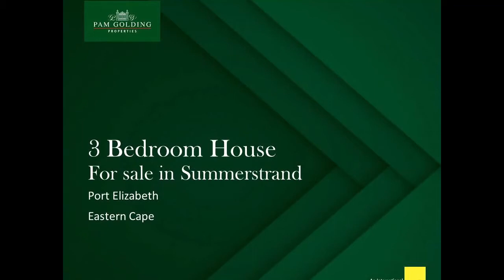3 bedroom house for sale in Summerstrand | Pam Golding Properties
Solidly built, spacious and in excellent condition, this golden oldie is a stone's throw from Port Elizabeth's beautiful beaches and temperate waves. Move in as is or use it as the perfect canvas for your dream home. Situated on 1041sqm of well-established garden, and with a large sparkling pool, it's ready for boisterous children and dogs. All three bedrooms (main en suite) have wooden floors under carpets, are well proportioned and sunny. The living area includes a lounge, a family room and diningroom all of good proportions. The property also has outbuildings, including a spacious bedroom with en suite bathroom, a laundry and a storeroom. In addition there is a double garage, a 5000l rainwater tank and an alarm system. An easy stroll to the beach and close to shops and schools, this is an outstanding buy. Viewing is by appointment and with strict health protocols in place.